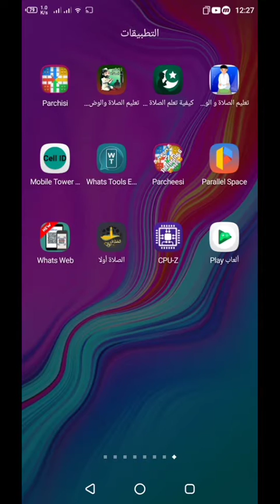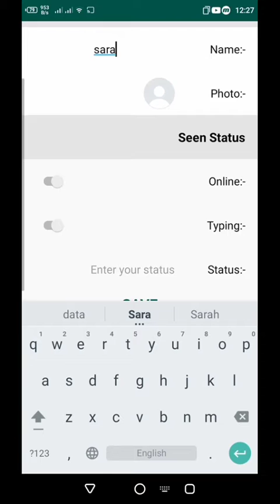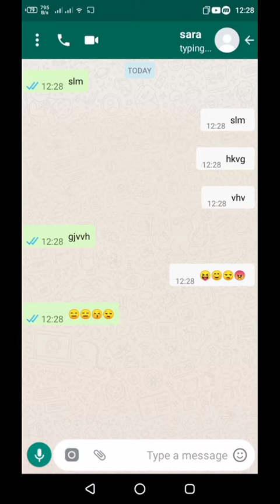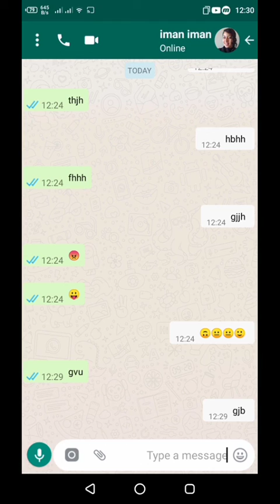طريقة عمل مقلب في حبيبتك عن طريق الدردشة الوهمية على الواتساب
تطبيق خرافي لعمل غرفة دردشة وهمية لواتساب يمكنك عمل مقلب في صديقك او حبيبتك .